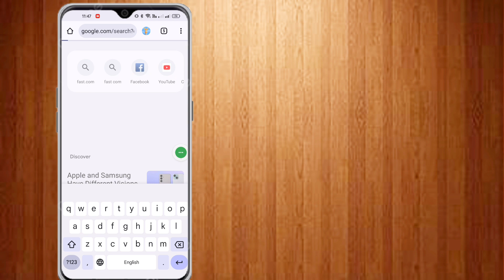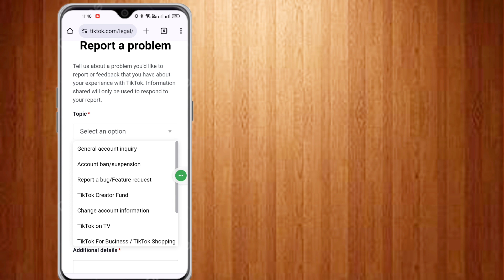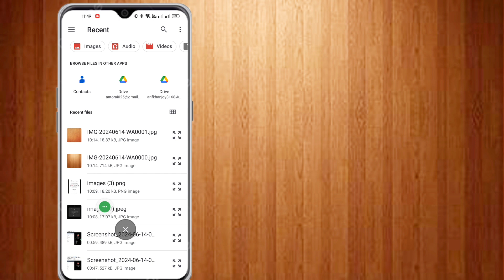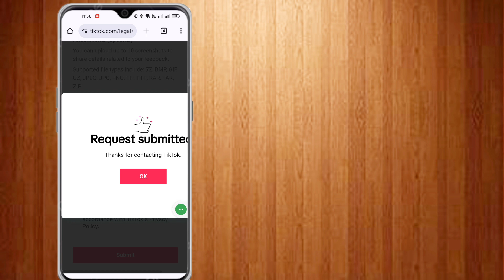How To Unban TikTok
IN This Video I Will Show You How To Unban TikTok